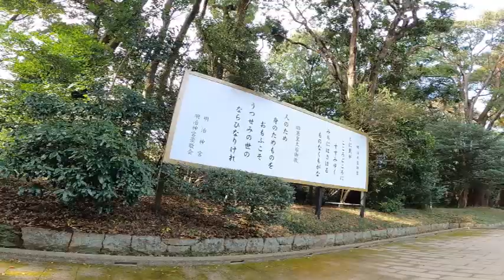東京最大の聖地 明治神宮 明治の太陽 この動画を見つけたあなたは強運の持ち主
明治天皇 を祀る　明治神宮

東京で最大の面積を持つ聖地・ 原宿駅すぐ、明治神宮。
元は荒れ地だった土地を、国民の力で清らかに整地していきました。
日本の発展と、推進のために質素な暮らしをした明治天皇。
生前も、死後も尊敬し続けられている天皇陛下。

～他の方が紹介する    明治時代　明治天皇　もっとここを知って欲しい～

【ゆっくり解説】偉大なる君主「明治天皇」の生涯を振り返る！混乱期(幕末)の日本を列強国に導いた彼の生涯とは…？【前編】

【ゆっくり解説】明治天皇に殉じた軍神「乃木希典」！日露戦争における旅順攻略・明治天皇の後を慕って殉死した彼の激動の生涯を振り返る！

明治神宮は、東京都渋谷区にある神社です。第122代天皇の明治天皇と昭憲皇太后を御祭神としています。
初詣では例年日本一の参拝者数となります。

明治神宮は明治天皇と皇后の昭憲皇太后をおまつりする神社です。
およそ70万平方メートルの広大な鎮守の杜は、明治神宮創建にあたって全国から献木された約10万本を植栽し、「永遠の杜」を目指して造成された人工林です。
明治45年（1912）に明治天皇が、大正3年（1914）に昭憲皇太后が崩御になりましたが、国民から御神霊をおまつりして御聖徳を永久に敬い、お慕いしたいとの熱い願いが沸き上がり、御祭神とゆかりの深い代々木の地に創建されました。

以来、明治神宮では皇室の弥栄（いやさか）とわが国の隆盛、世界の平和をお祈りしています。
初詣は例年、日本一となるほどの参拝者数を集めますが、平常は豊かに大きく成長した杜と森厳な神気が静かに人々の祈りを包みこんでいます。年間を通じて祭典・行事が行われており、春秋の大祭ではさまざまな奉祝奉納行事が境内を賑わします。
また、結婚式から初宮詣、七五三など人生儀礼のお参りから家内安全、厄祓等の御祈願をとり行っています。
境内には、御祭神・明治天皇が皇后のために整備し、花菖蒲を植えさせられた御苑、重要文化財の宝物殿、明治神宮のことがより詳しく理解できる明治神宮ミュージアムがございます。ぜひ足をお運びください。また、参拝後にのんびりとくつろげる芝地やカフェなどがあります。